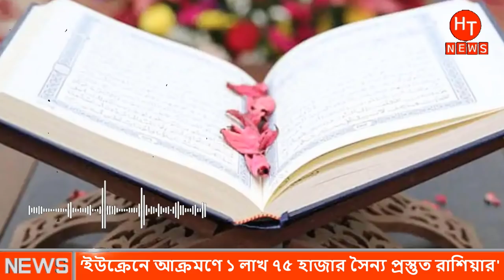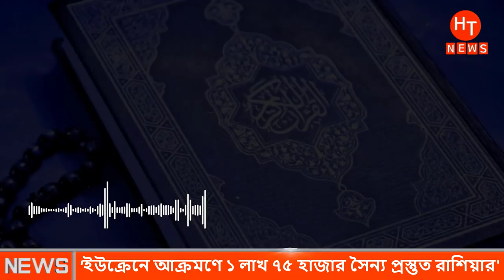রাশিয়া থেকে অ'স্ত্র কিনলে ভারতকে ধ্বং"স করে দেওয়ার হুমকি। আন্তর্জাতিক সংবাদ | Antorjatik Khobor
►Like Our Facebook Page:
Hash Tags
# Antorjatik_Khobor